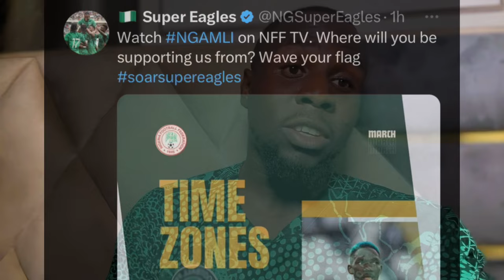Nigeria Super Eagles Take on Mali - 2024 International Friendly Match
How to Watch Nigeria Super Eagles VS Mali Live - 2024 International Friendly Match

M A T C H D A Y!

⚽️ Nigeria 🇳🇬 🆚  Mali 🇲🇱

⏱ 10 pm 🇳🇬(WAT)

🏟 Stade De Marrakech

🧿 International Friendly

INTERNATIONAL FRIENDLY SQUAD LIST
NIGERIA VS GHANA & MALI

GOALKEEPERS
STANLEY NWABALI
FRANCIS UZOHO
OJO OLORUNLEKE

DEFENDERS
CALVIN BASSEY
JAMILU COLLINS
BRUNO ONYEMAECHI
SEMI AJAYI
KENNETH OMERUO
CHIDOZIE AWAZIEM
GABRIEL OSHO
BRIGHT OSAYI-SAMUEL
TYRONNE EBUEHI
BENJAMIN TIANIMU

MIDFIELDERS
ALEX IWOBI
FRANK ONYEKA
WILFRED NDIDI
ALHASSAN YUSUF
RAPHAEL ONYEDIKA

WINGERS
MOSES SIMON
NATHAN TELLA
FISAYO DELE-BASHIRU
ADEMOLA LOOKMAN

FORWARDS
SADIQ UMAR
KELECHI IHEANACHO
CYRIEL DESSERS